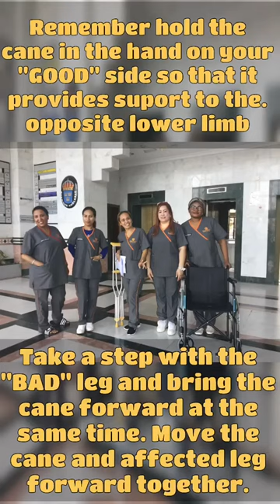USE OF CANE "On a Level Ground"